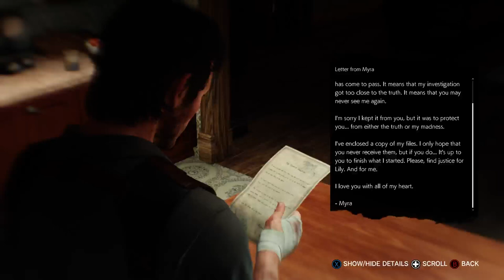THE EVIL WITHIN 2: Chapter 12 "Bottomless Pit" Part 12.